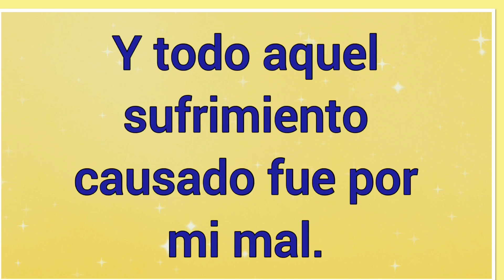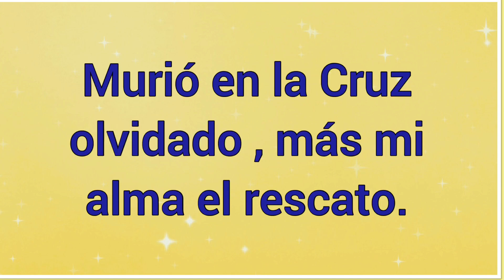¡ Cuan Grande Amor !